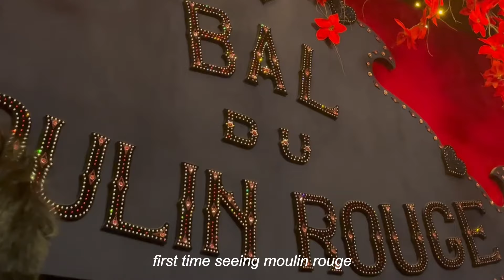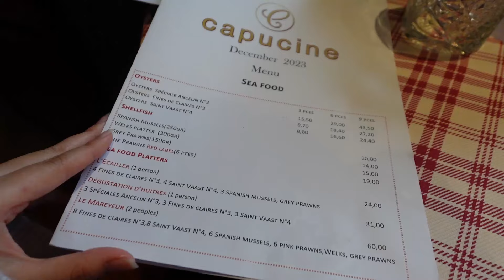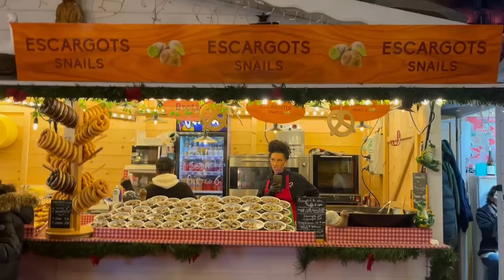vlogmas2023 in paris | travel diaries / christmas market, louvre, opera, vintage market, laduree🥂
~ FAQ ~
name: miyu
age: 18
ethnicity: japanese & korean
nationality: japanese
languages: eng, jpn, krn, (chn)
camera: sony vlog cam z-1 ii iphone 13

sub-count: 47,970